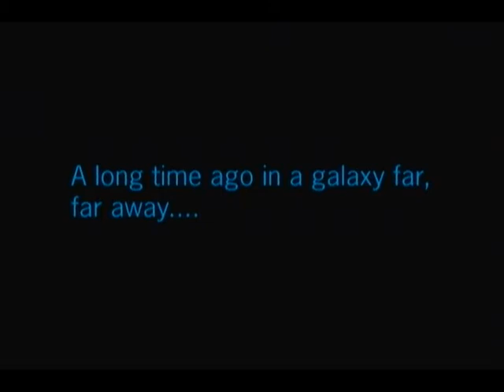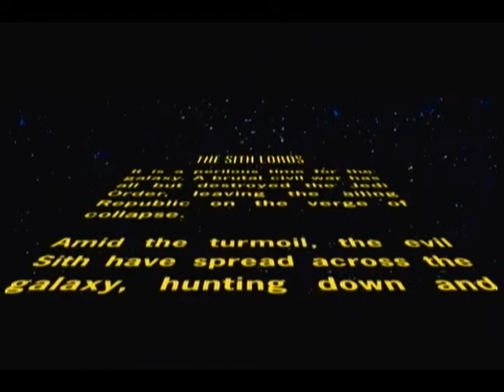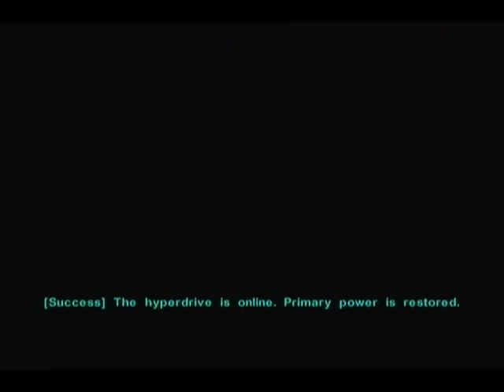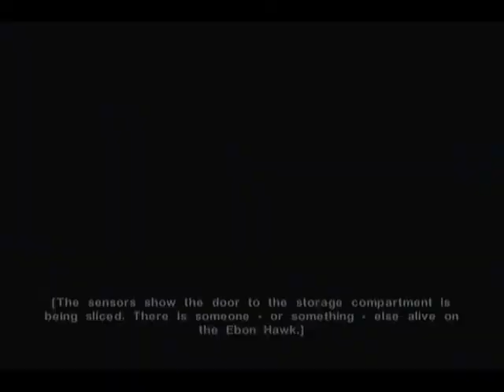Star Wars Knights of the Old Republic 2 #1 - Prologue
Hello everyone & welcome to the 1st episode of Star Wars: Knights of the Old Republic 2!

The sequel to KOTOR1, The Sith Lords follows the story of The Exile, an ex-Jedi who was exiled from the Jedi Order because they followed Revan to war in the Mandalorian Wars. Cut off from the Force & exiled, they left Republic space… Until now. Developed by Obsidian Entertainment & published by Lucas Arts, together we will follow the Exile as they are hunted by the Sith Lords who have hunted the Jedi to near extinction. Raise your lightsabre once again & May the Force Be with You.